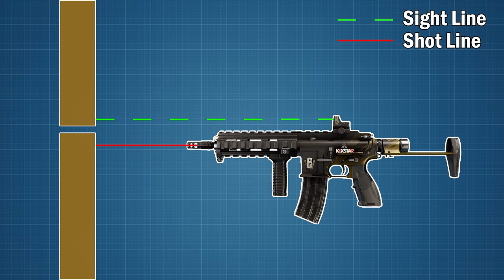Here's Why Bullet Holes Need To Go! - Rainbow Six Siege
In Rainbow Six Siege it's possible to smoosh your face right up against a bullet hole and look through them. Not so long ago people on Twitter started complaining about this mechanic, especially from higher rank tiers, because players were using bullet holes in very specific locations to hold angles while being effectively invisible for the opponent. I've taken a closer look at this new cheese mechanic and have isolated some key questions. Does the mechanic make sense in the reality the game portrays? If unrealistic, does it add enough gameplay value that makes it worth keeping? Let's find out together!

00:00 - Intro & The Realism Angle
05:42 - Gameplay Value?
08:55 - Conclusion

More Rogue-9!